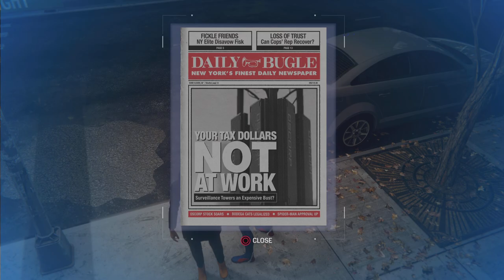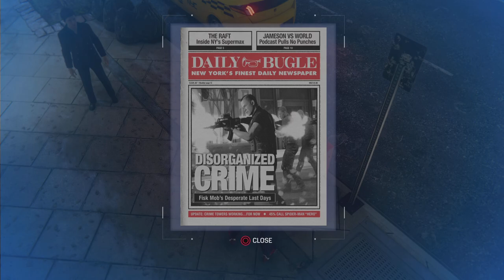Marvel's Spider-Man Remastered #7 Storming The Castle